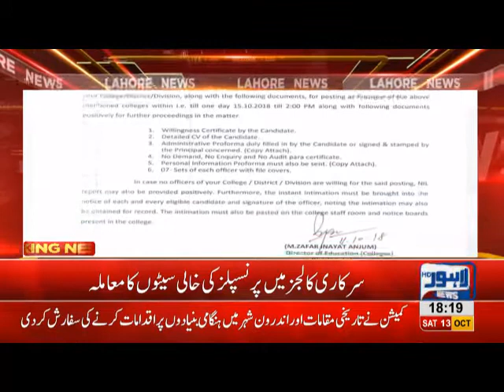Empty seats of principals in Gov.t colleges